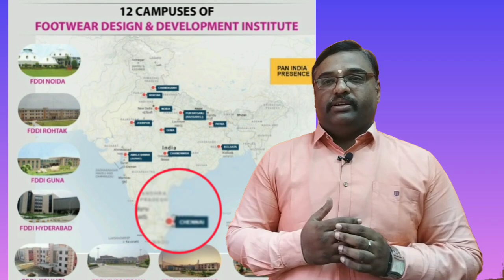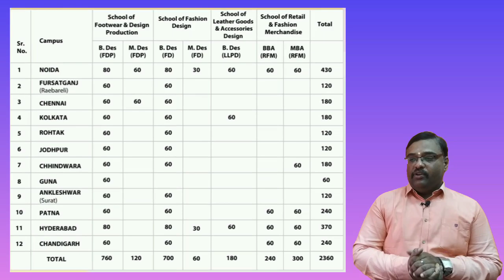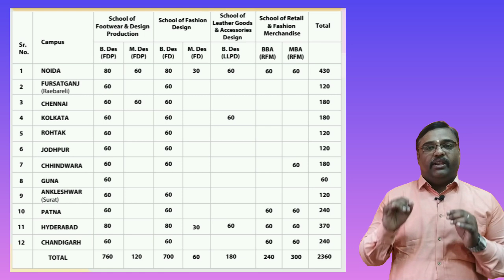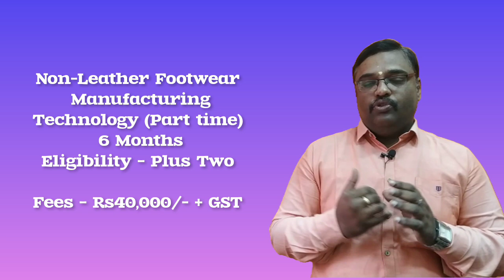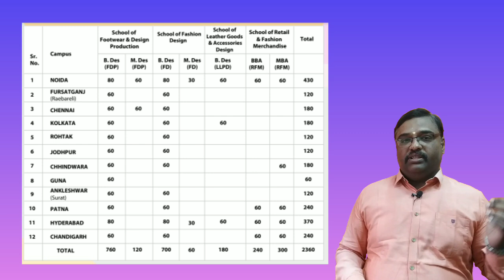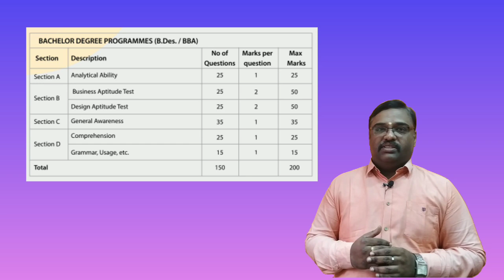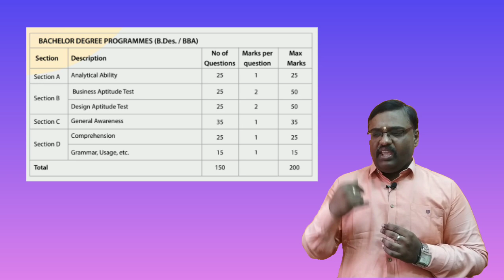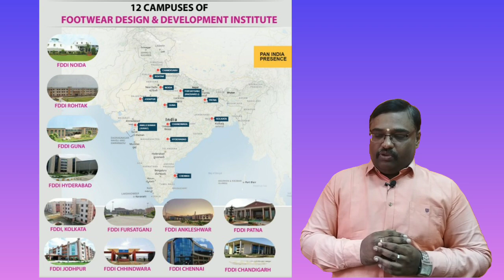"அதிக சம்பளம் கிடைக்கும் படிப்பு"High salary jobs courses after 12th tamil |best courses in Tamil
which course is best after 12th in tamil
After 12th in tamil
career
அதிகம் சம்பள படிப்பு
fdi chennai
Fddi footwear design & development institute tamil